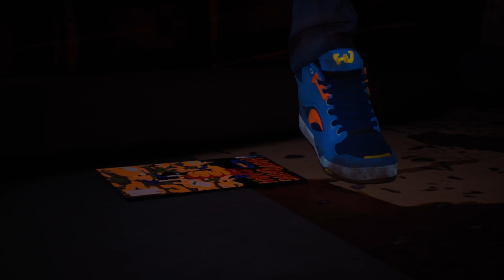Life is Strange 2: Episode 2 Sean goes over the rules with Daniel about using his powers.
Life is Strange 2 Episode 2. Sean goes over the rules with Daniel about using his powers. Enjoy.